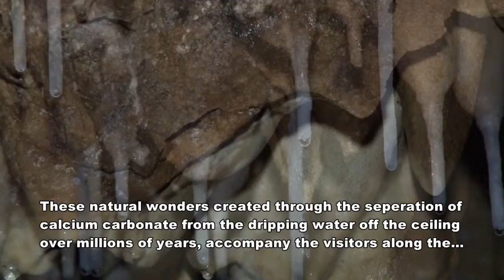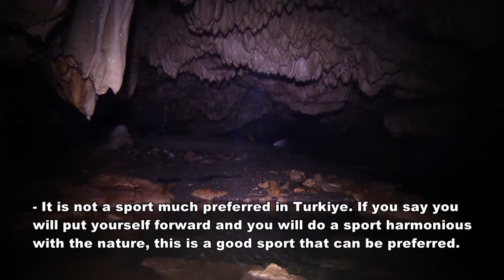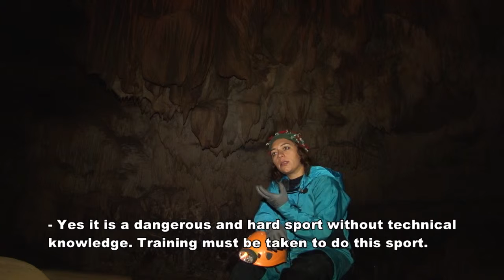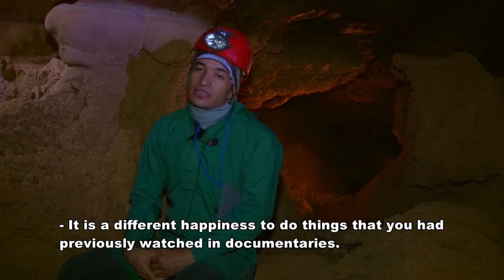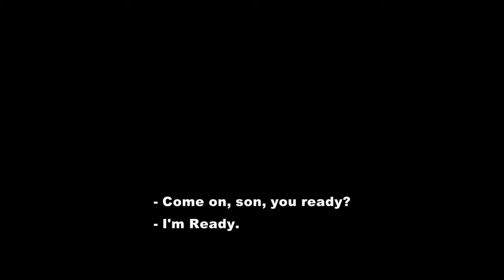Ayvaini mağarası - Ayvaini cave